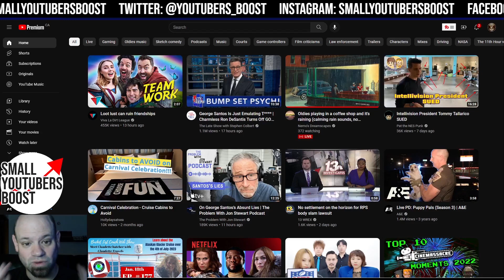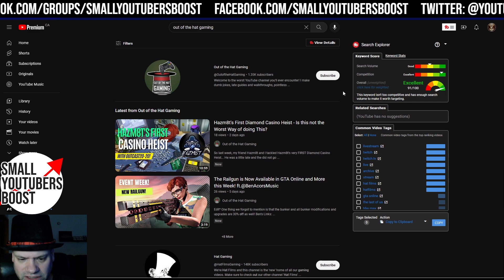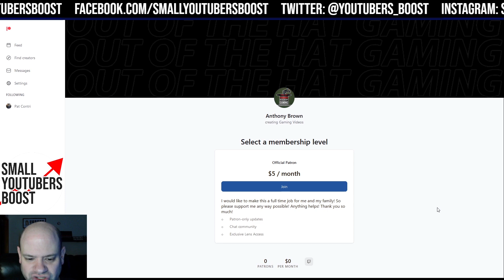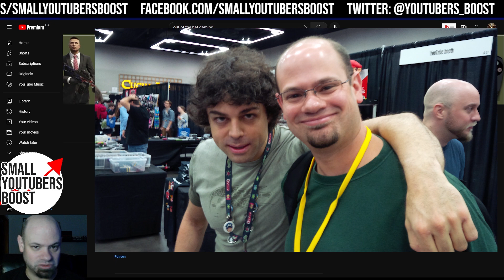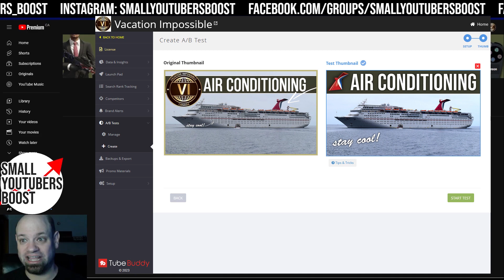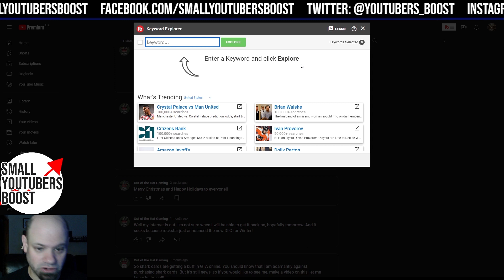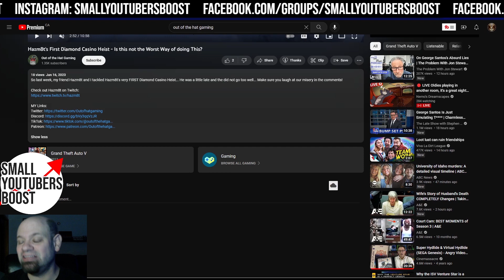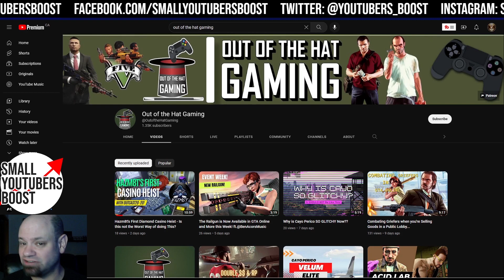YouTube Channel Review Out of the Hat Gaming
YouTube Channel Review Out of the Hat Gaming. In this paid channel review I provide an in-depth analysis, advice, and action items for a gaming channel looking to grow and become more successful.

Channel Reviewed: @OutoftheHatGaming

My primary channel: @VacationImpossible

📕 Book Recommendations 📘
Start With Why by Simon Sinek
Never Split The Difference by Chris Voss

⏱️ TIMESTAMPS ⏱️ YouTube Channel Review Out of the Hat Gaming
00:00 A Gaming Channel Review
00:11 Intro
00:18 What Is A Paid Channel Review?
01:43 Tools I Use
02:52 Search Results
03:49 Profile Picture
04:59 Channel Details
07:04 Top Video Results
19:41 Channel Review